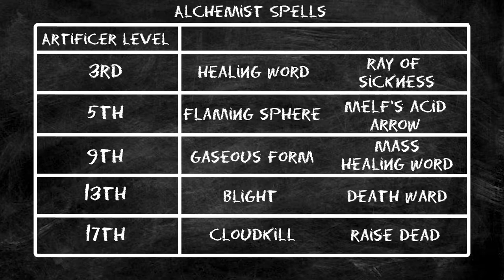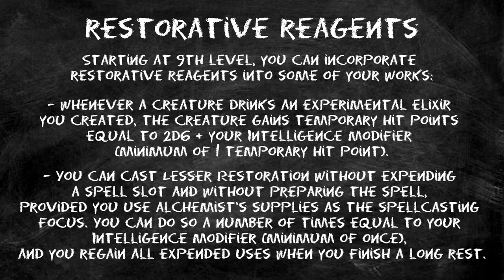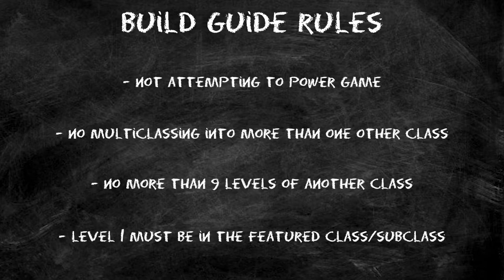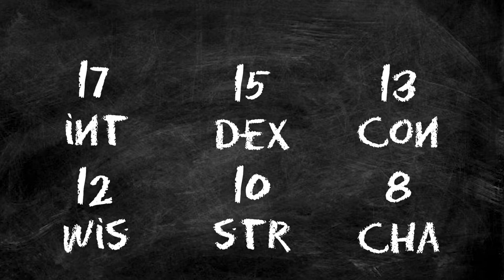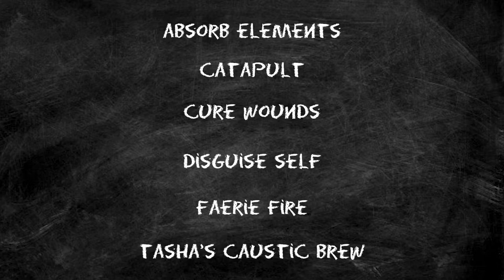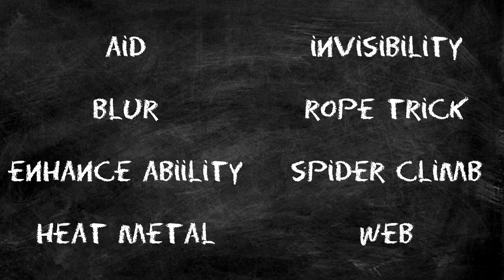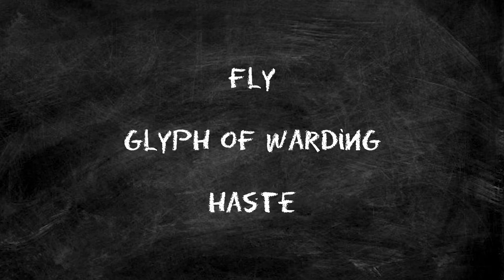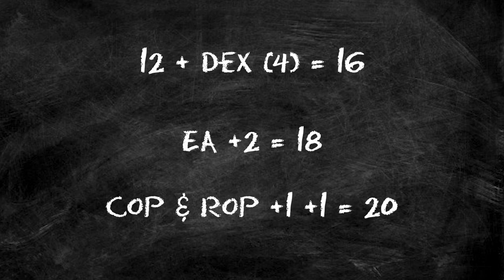Alchemist (Artificer) Power Ranking and Build Guide in D&D 5e - HDIWDT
Today we are ranking the Alchemist Subclass and building an Alchemist together.

I upload almost every day and stream on Sundays at 6 PM EST. Hope to see you there!